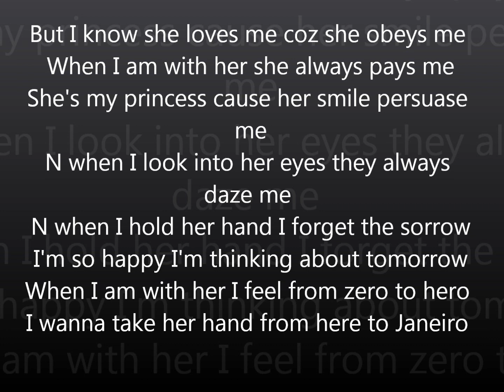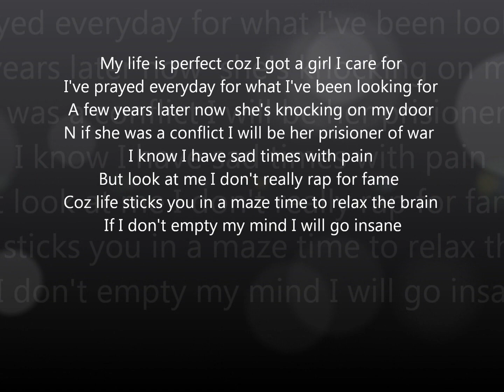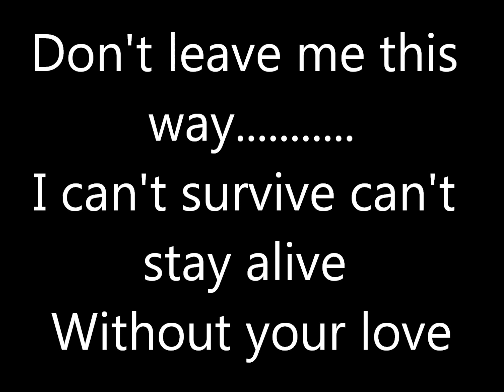Romantic Afghan rap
This track is for the loved ones and everyone in love,
 I wrote this in about half a day,
 I hope you like it!!!
 Please don't forget to rate, share and comment